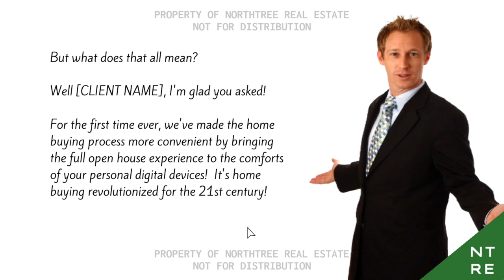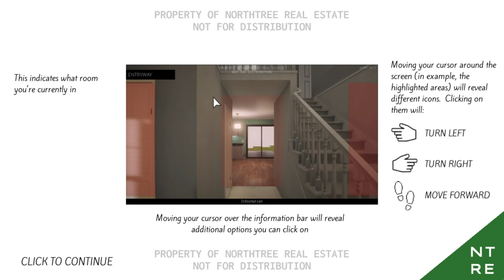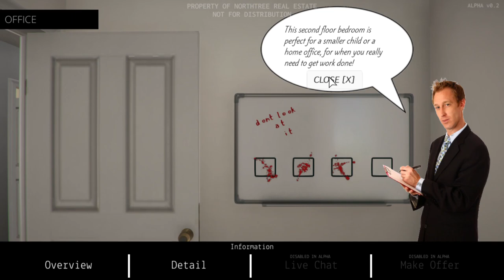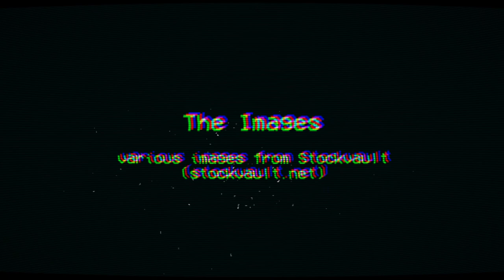Make an offer on this totally not haunted and/or cursed house :)